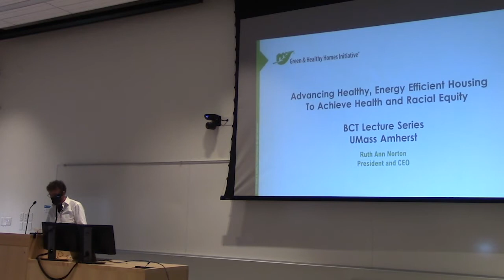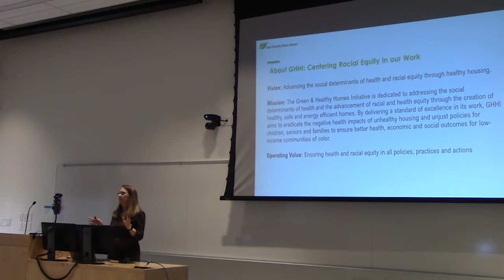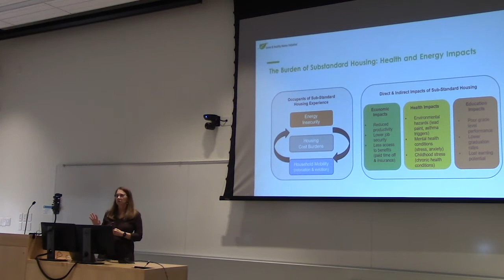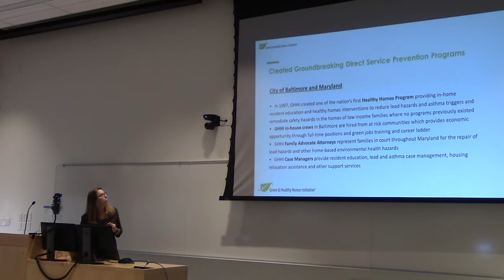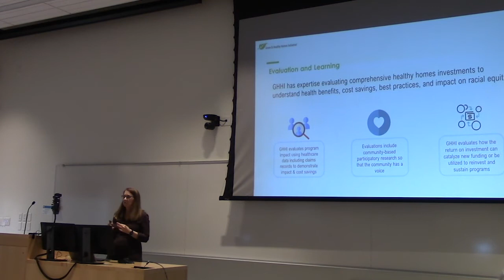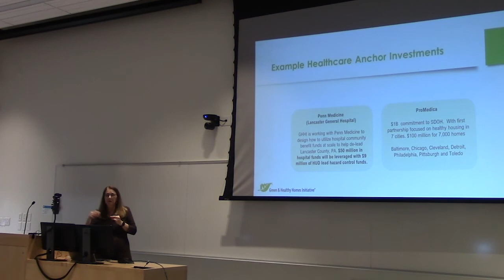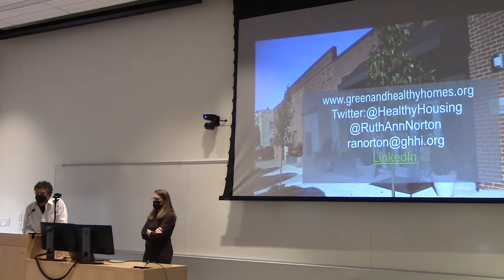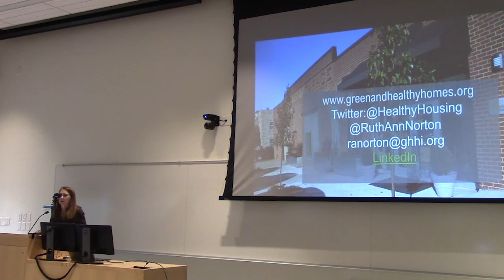Advancing Healthy, Energy Efficient, Climate-Friendly Housing to Achieve Health and Racial Equity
Ruth Ann Norton, President & CEO of Green & Healthy Homes Initiative, delivered our first lecture of the Fall 2021 BCT Lecture Series.

Substandard, energy inefficient housing has disproportionately impacted Black and Brown Americans because of the legacy of racist and discriminatory housing policies. These policies paired with historical disinvestment prevented these communities from accessing resources to maintain livable standards. Directing resources to improve housing quality, address health and safety hazards, and improve energy efficiency, leveraging existing programs, and exploring innovative sources of funding and financing can help to advance health and racial equity.